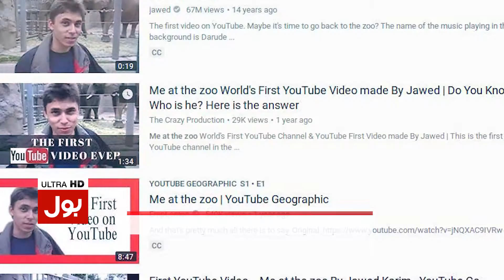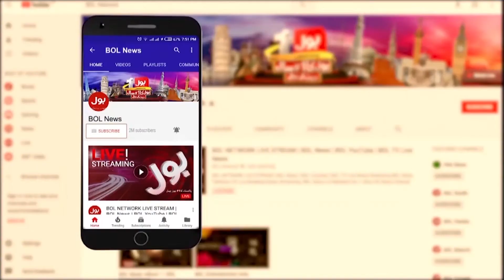What was the First YouTube Video? | Breaking News